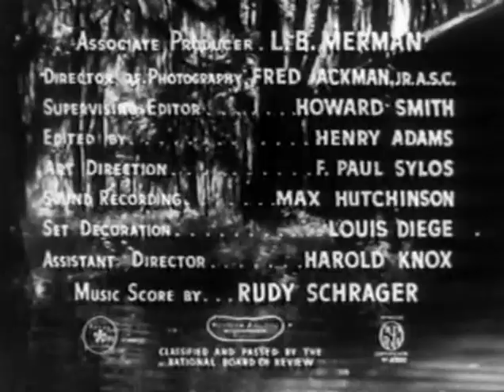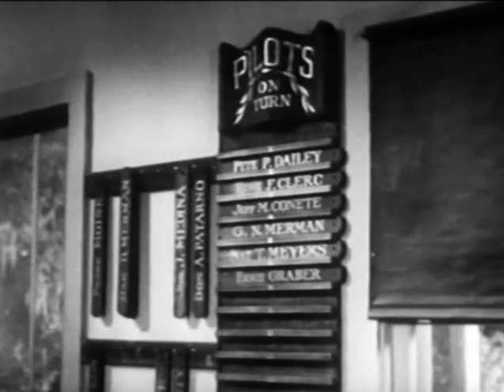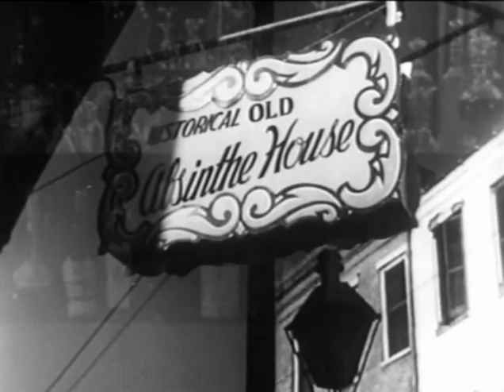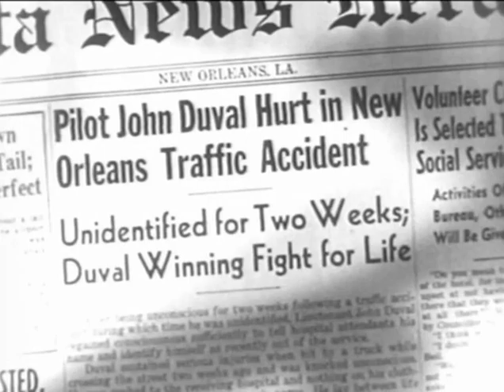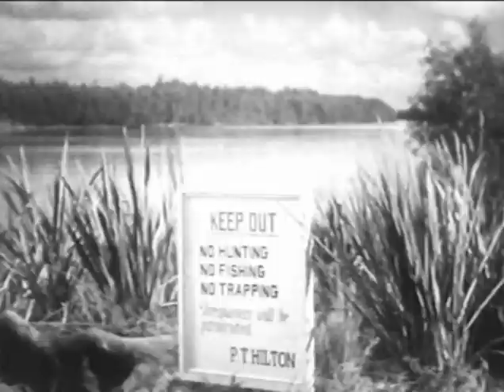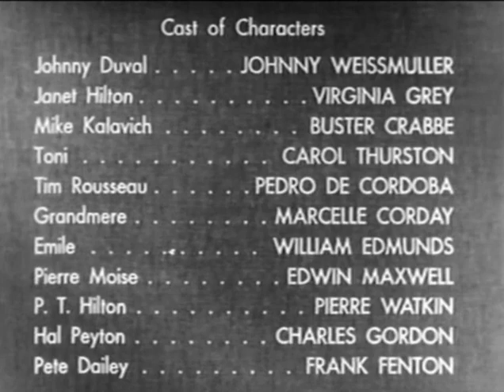Swamp_Fire_movie_Swamp_Fire_1946_Weissmuller